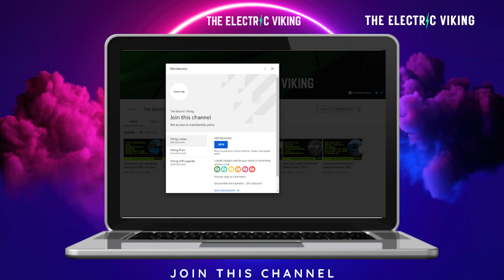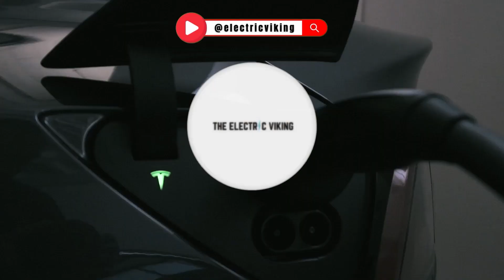World’s strongest battery reveals secret to FAR stronger, lighter & safer EVs